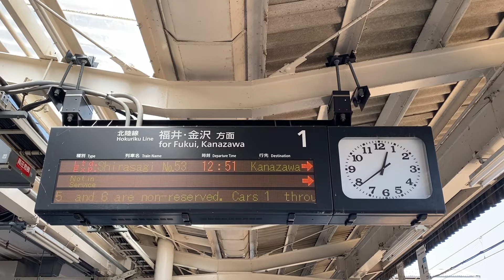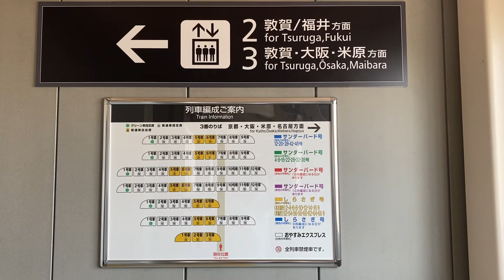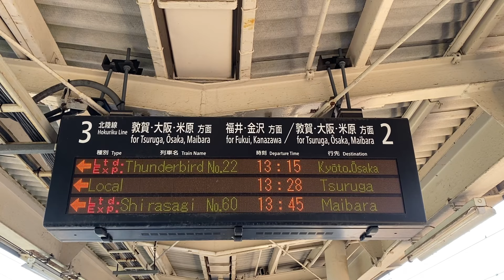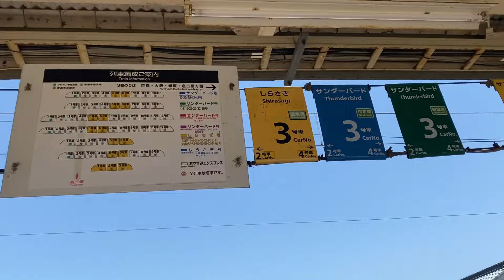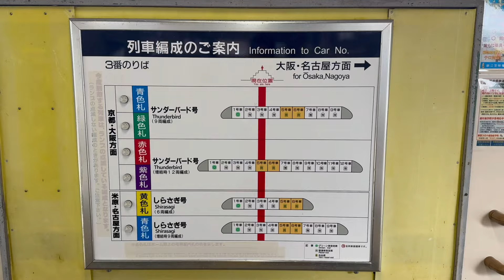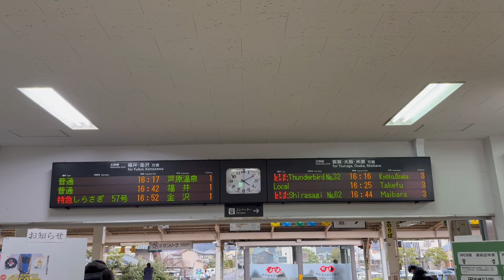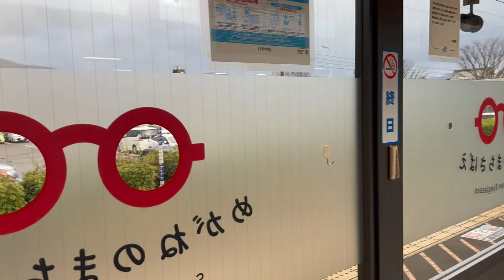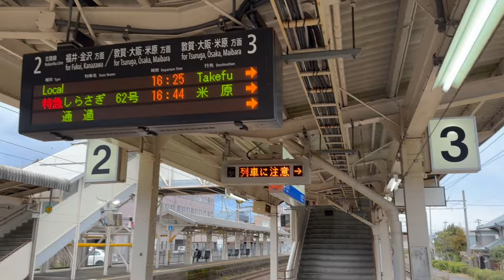北陸本線最後の姿 鯖江駅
JR西日本北陸本線
2024年3月16日北陸新幹線敦賀延伸されますと
金沢駅〜敦賀駅間は第3セクターのIRいしかわ鉄道 ハピラインふくいに移管されます。

現在の北陸本線はサンダーバード　しらさぎがバンバン走るまさに特急街道。
その姿をみられるのもあと少し。

北陸本線特集ということで北陸新幹線敦賀延伸まで間
北陸本線各駅の様子やサンダーバード　しらさぎ
また新幹線が開業し街がどのように変化していくのかをお伝えできればと思います。

第14話　鯖江駅　　福井県鯖江市

この鯖江駅は現在約半数の特急サンダーバード号と
しらさぎ号の全列車が停車する駅ですが、
新幹線開業後は特急列車が廃止となるため
この駅にやってくる優等列車はなくなります。
（ハピラインふくいの快速列車は停車）
また新幹線駅も鯖江市には建設されず最寄りの新幹線駅は隣の越前市　越前たけふ駅となります。

またメガネが非常に有名な街で知られています。
鯖江駅にやってくる特急サンダーバード　特急しらさぎを目に焼き付けてください。